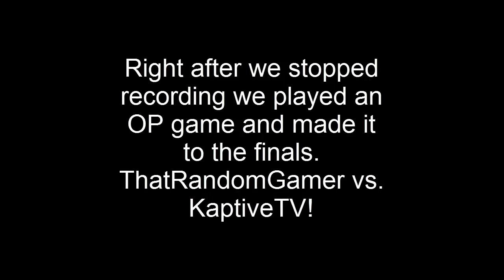Minecraft Survival Games: With ThatRandomGamer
ThatRandomGamer and I play Survival Games (Hunger Games) on a surver called Emerald Isle. We Are thinking about doing this weekly?